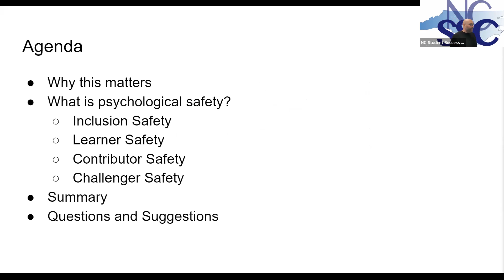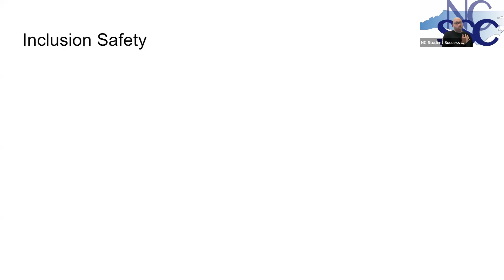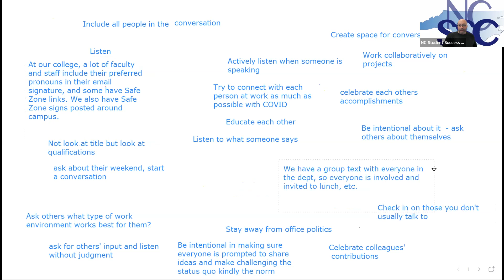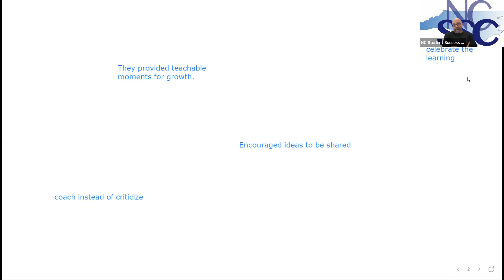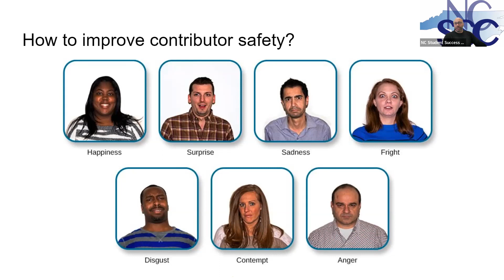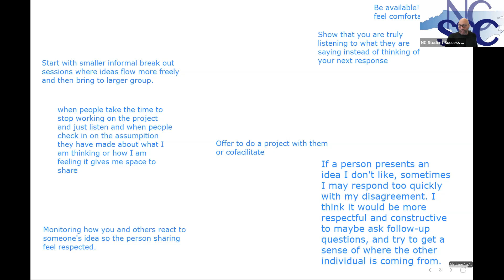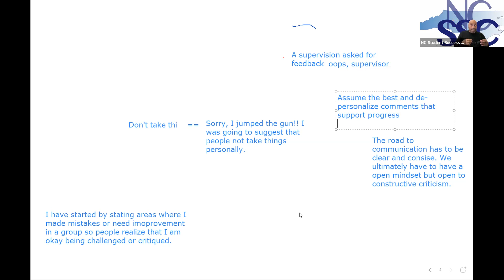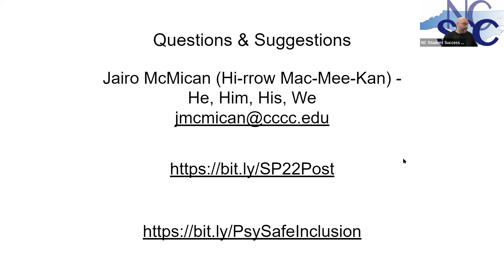Psychological Safety for You and Your Colleagues 01.28.22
This engaging presentation will use self-reflective practices to enhance psychological safety for you and your organization. To improve your college's potential, we will engage with the four stages needed when creating the optimal environment: Inclusive Safety, Learner Safety, Contributor Safety, and Challenger Safety. Whether you are staff, faculty, or an administrator this presentation will speak to your experience. We will share practical examples that you can implement right away, and we politely request you come prepared to contribute to the conversation.